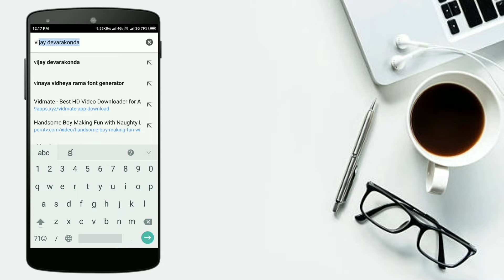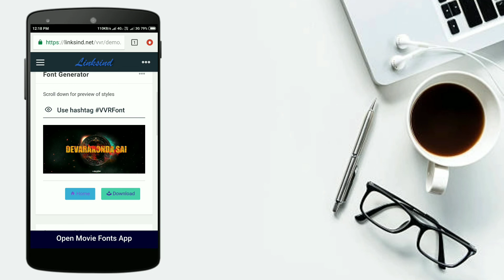Create Vinaya Vidheya Rama Cinema Poster Style Font |Vinaya Vidheya Rama Movie Style Font Generator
Vinaya Vidheya Rama Cinema poster Font
Telugu cinema poster Font style
Ram charan Vinaya Vidheya Rama Poster font generator
How to make telugu cinema poster
How To make Vinaya Vidheya Rama Cinema poster with my name
Telugu tech 18
Vinaya Vidheya Rama Cinema review telugu
Vinaya Vidheya Rama facebook profile style
                                  Best Budget Mobiles Best Offers